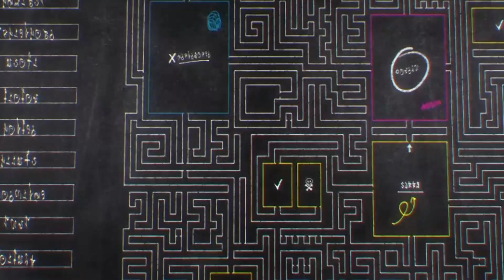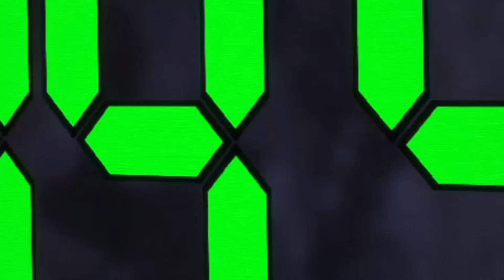O Jogador Mais Forte Desafia Deuses em Jogos para Se Tornar um Deus parte 13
Anime - Gods' Game We Play (Kami wa Game ni Ueteiru)
Em "Gods' Game We Play" (Kami wa Game ni Ueteiru), os deuses estão entediados e decidem criar um jogo com regras divinas. Os humanos escolhidos para participar desses jogos se tornam peças em um tabuleiro onde a inteligência, estratégia e força são testadas ao limite. Nosso protagonista, um jogador habilidoso, é desafiado a superar os próprios deuses para conquistar sua liberdade e um desejo. A cada jogo, alianças são formadas, traições são reveladas, e o destino da humanidade está em jogo.